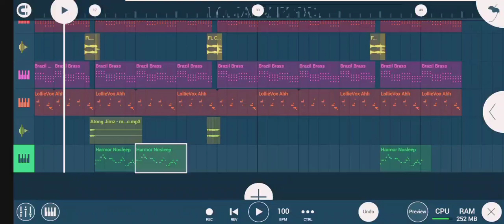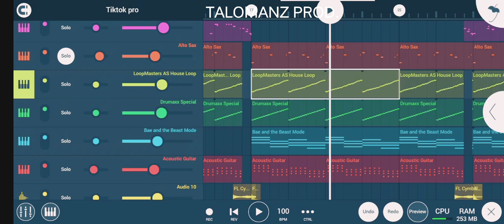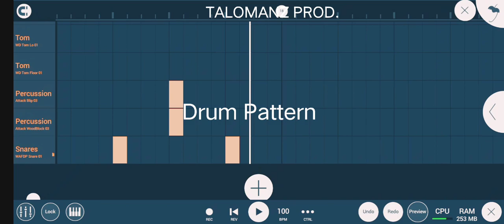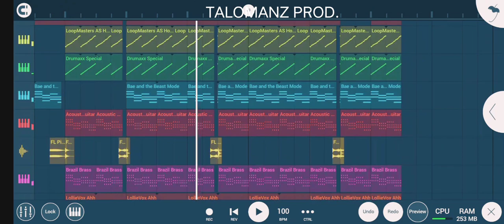FL Mobile PNG Tiktok Type Beat, Outlaw Production